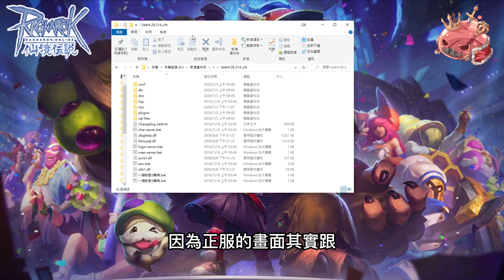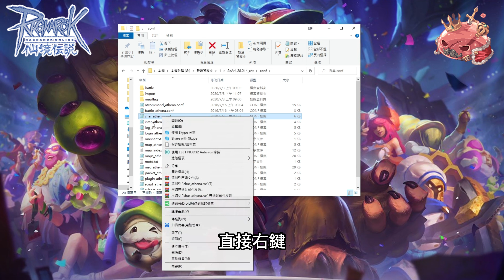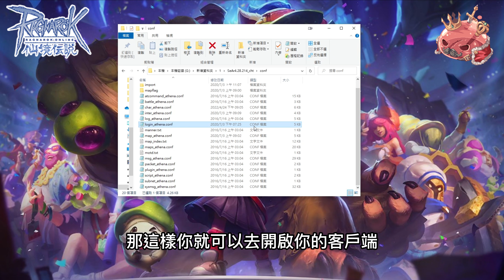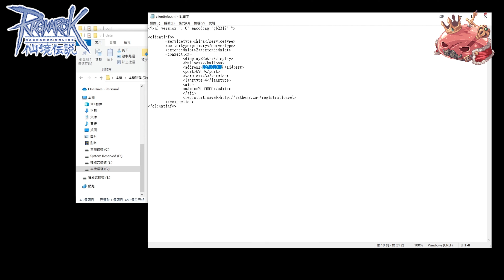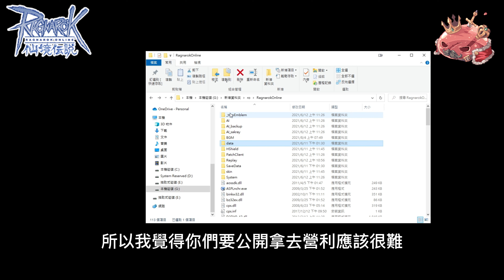【小夜】仙境傳說RO 私服架設#1#RO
【小夜】仙境傳說RO 私服架設#1【Nightstore】

--加入頻道會員免廣告下載--

【下載連結】

【相關連結】